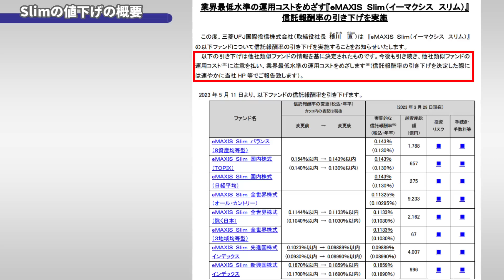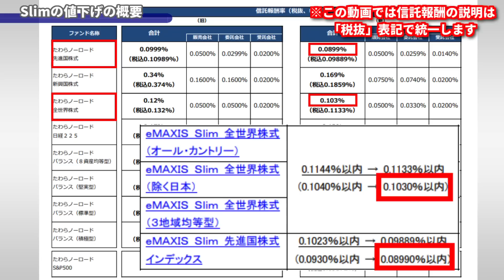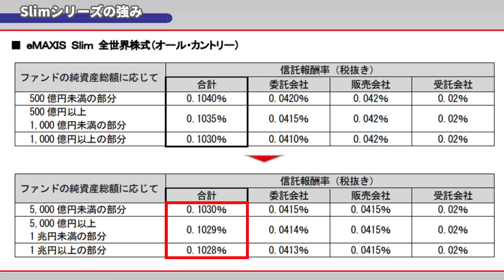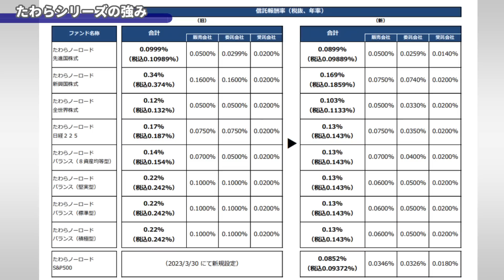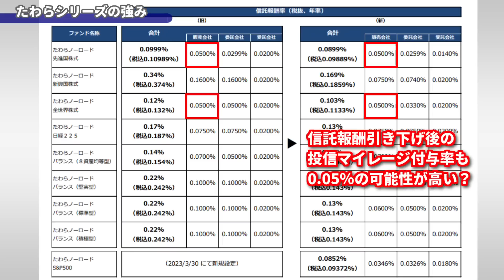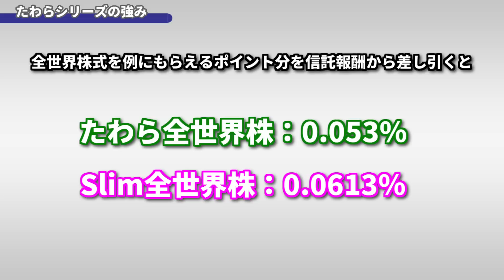eMAXIS Slimシリーズが信託報酬を引き下げ！【オルカンも先進国株も】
eMAXIS Slimシリーズの8ファンドが、2023年5月11日から信託報酬を引き下げることを発表しました。これはたわらノーロードシリーズが信託報酬を引き下げることを発表した6日後の発表なので、完全に狙い撃ちの対抗値下げです。

純資産総額に応じた段階料率が設定されている点ではSlimシリーズに優位性があり、SBI証券の投信マイレージ付与率が高い点はたわらシリーズに優位性があります。

▼引き下げ発表された投資信託
・eMAXIS Slim バランス（8資産均等型）
・eMAXIS Slim 国内株式（TOPIX）
・eMAXIS Slim 国内株式（日経平均）
・eMAXIS Slim 全世界株式（オール・カントリー）
・eMAXIS Slim 全世界株式（除く日本）
・eMAXIS Slim 全世界株式（3地域均等型）
・eMAXIS Slim先進国株式インデックスファンド
・eMAXIS Slim新興国株式インデックスファンド

※eMAXIS Slim 米国株式(S&P500)インデックスも発表済み

▼目次
00:00 オープニング
00:10 Slimの値下げの概要
04:56 Slimシリーズの強み
06:45 たわらシリーズの強み
09:38 結論どちらを買うか